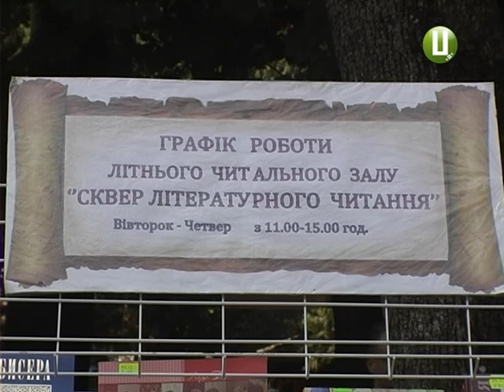Читальний зал просто неба працює у сквері Шевченка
Просто неба у сквері Шевченка обласного центру запрацював літній читальний зал. Його організували працівники обласної наукової бібліотеки. До уваги дорослих і дітей - нові яскраві вітчизняні видання на будь-який смак.